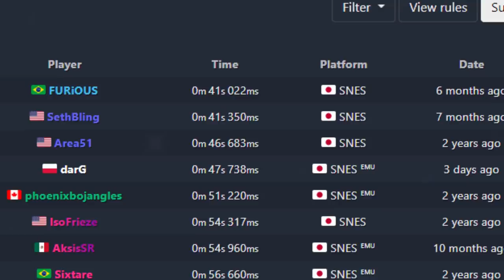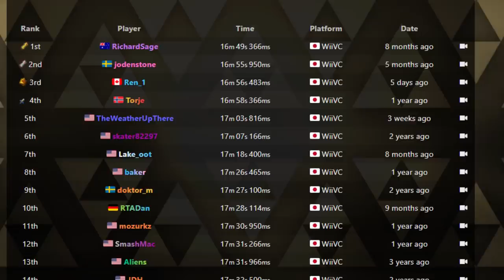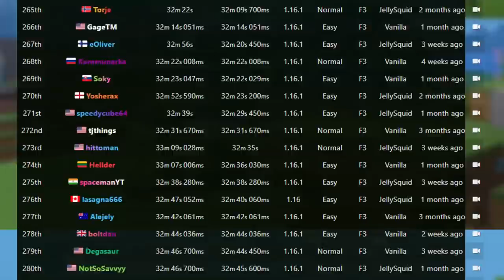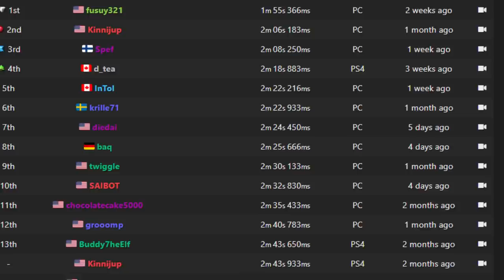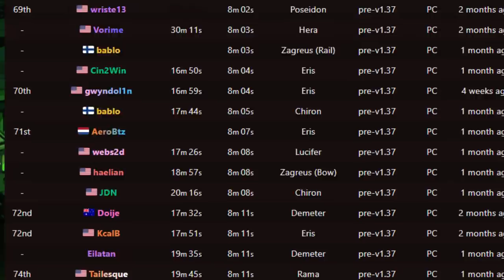As SPEEDRUNS mais INS4NAS e INCRÍVEIS de 2020